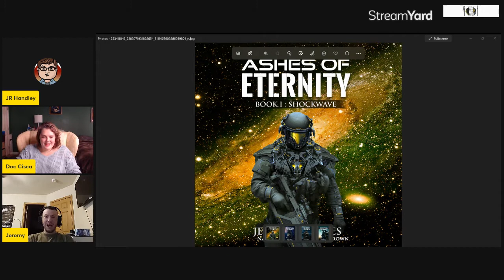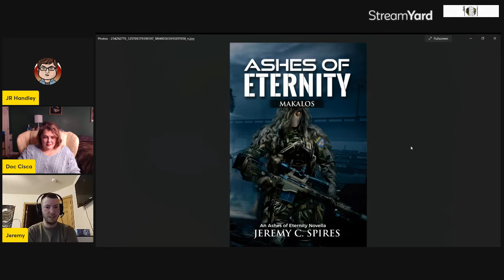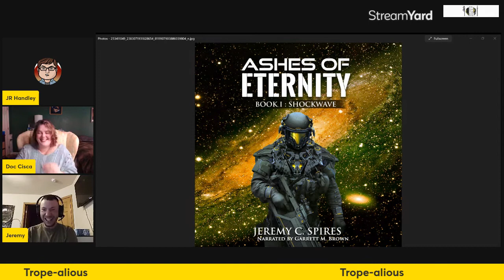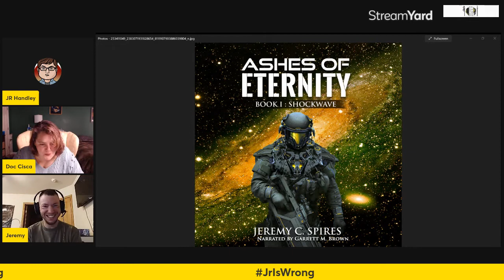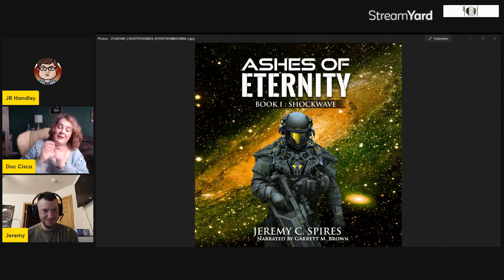Episode 101: Jeremy Spires, Super Grunt!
Jeremy Spires’ Links
Jeremy’s Amazon